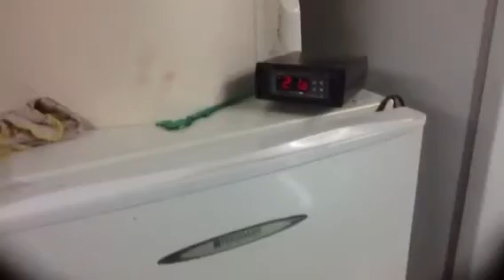HBW Return of the BIPA...